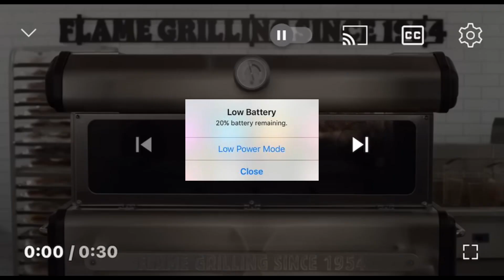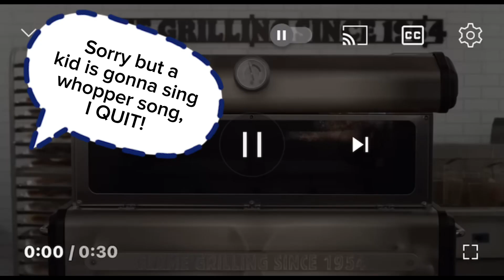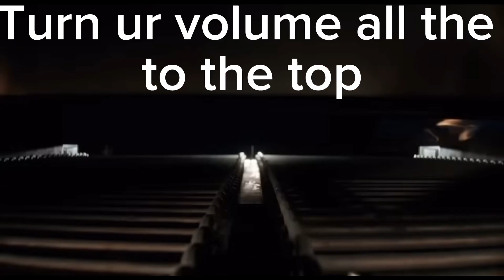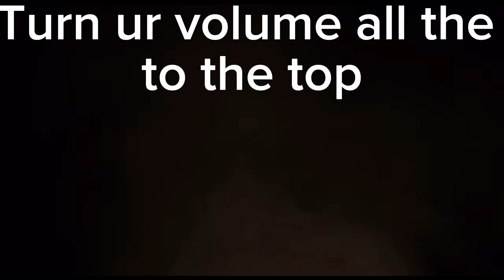Whopper but different effects